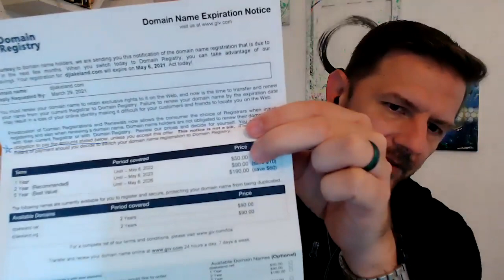Should You Renew a Domain Through a Physical Letter? 🛑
You may have received a letter in the mail that is trying to renew your domain name. They say that you are in threat of losing your domain if you don't renew.

Is it a scam? No, but it is a hustle that you don't need. Here are the details.

SparkMySite.com